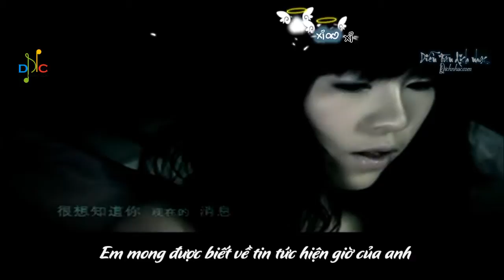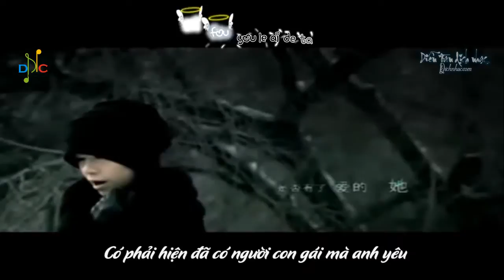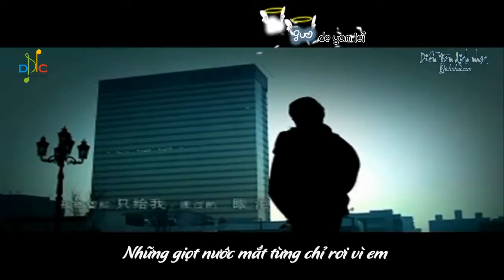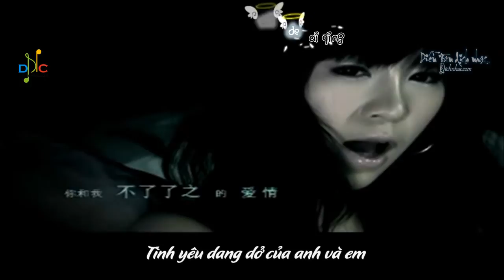[Vietsub + Kara] Bu Liao Liao Zhi - 不了了之 - Dang Dở - Băng Kỳ